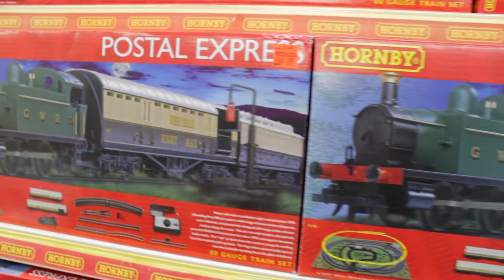Toyland in Keighley has loads of great toys.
Do you have a favourite toy? Is it even possible to have a favourite toy? Do you know that Toyland doesn't just stock a wide range of toys?

In this video Susan from Toyland talks to us about the all the activities, they put on at Toyland on Cavendish Street.

The Business Channel is here to help businesses get their videos seen. we don't just make videos people want to watch for our clients, we help get them seen.

Transcript: